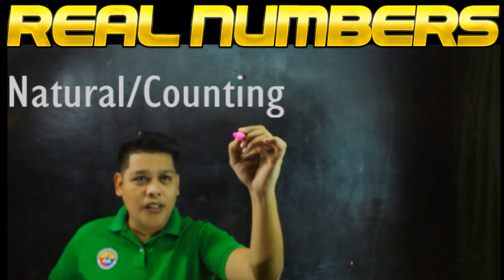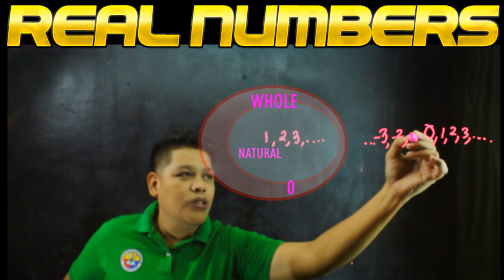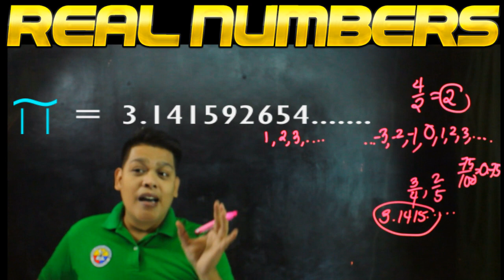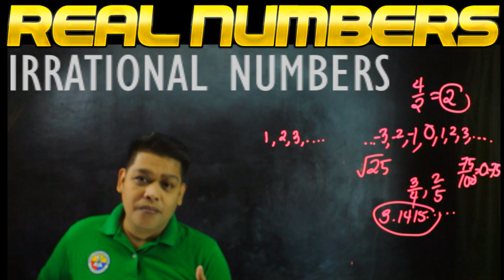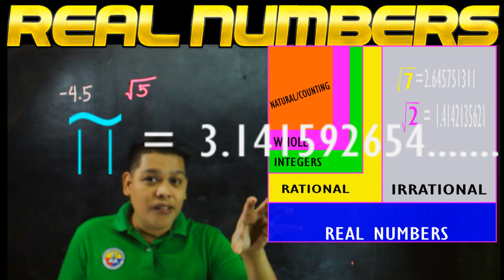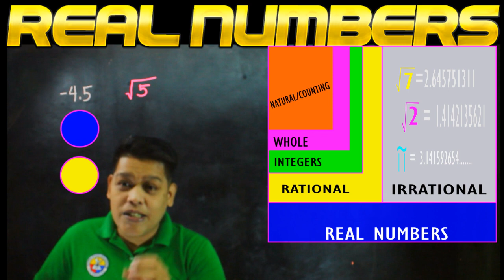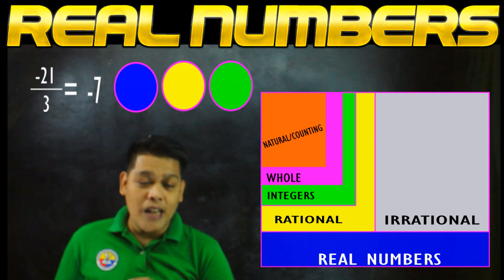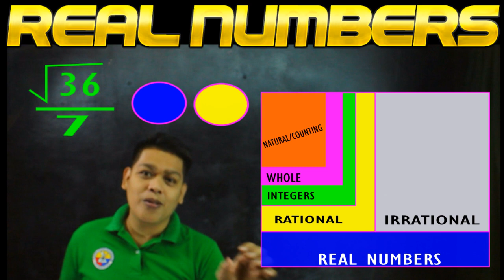Classifying Real Numbers: Rational, Irrational, Integers, Whole and Natural Numbers |G7 Q1 W8